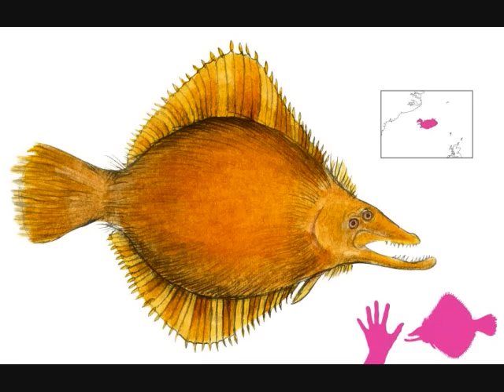Cryptids and Monsters (CRYPTID OF THE WEEK): Vatnagedda, most poisonous fish in Iceland, hates light